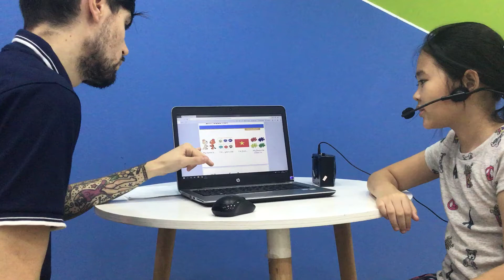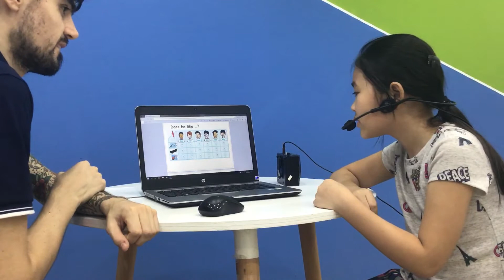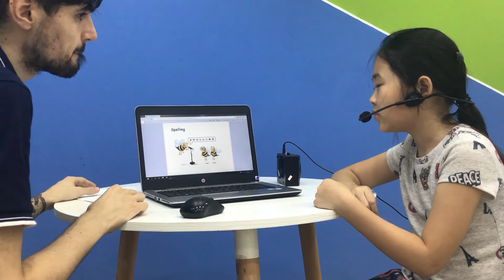Video test 1_TC-E3-1904_Ngọc Quỳnh